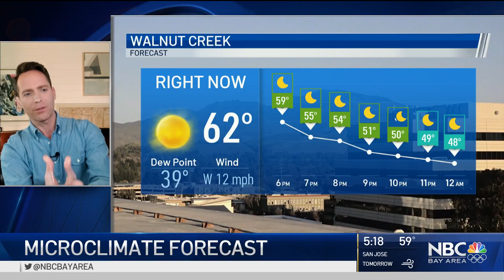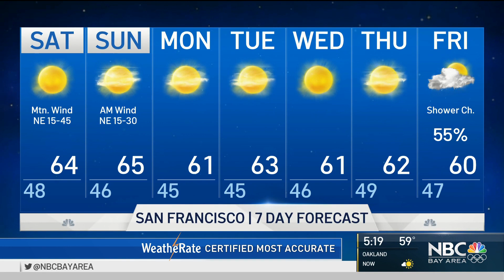Bay Area Forecast: Mountain Wind Returns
Chief Meteorologist Jeff Ranieri has more on when the wind moves in and out of the mountains this weekend in your Microclimate Forecast.